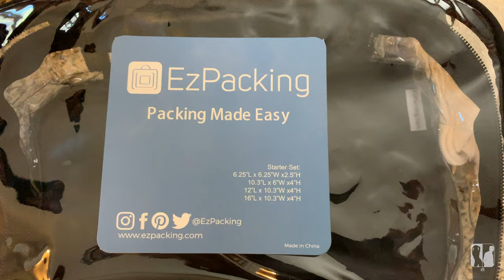Dance Travel Jamaica Vlog || Montego Bay, Jamaica EP 23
Join us as we celebrate our 2 year wedding anniversary and Valentines Day in Montego Bay, Jamaica! We visited our very first All-Inclusive hotel, one of few Hilton All Inclusive's.

D E T A I L S : Hi, we’re Kevin and Dea! We’re married urban dancers and vloggers who travel the world through dance. Internationally recognized choreographers and teachers, having taught dance classes, judged competitions and performed in 24 countries. We created this channel to inspire, educate, entertain and uncover the world through urban dance. Hope you stick around as we share our journey with you :)